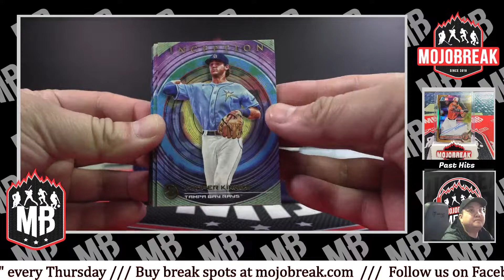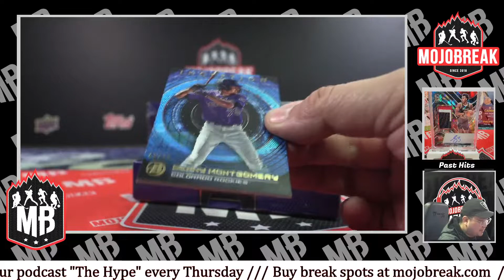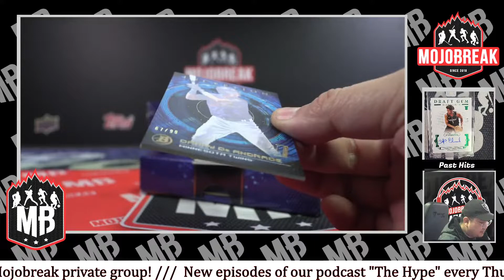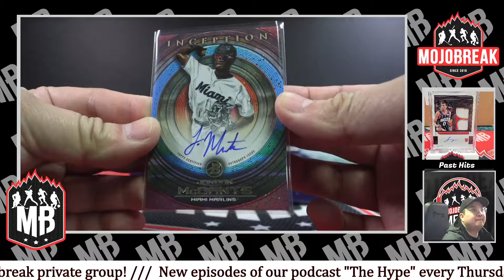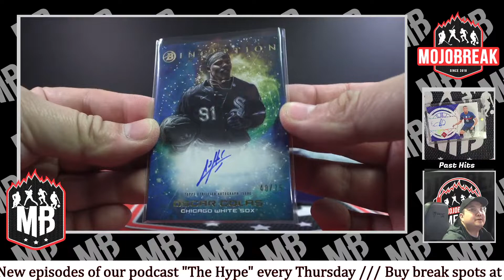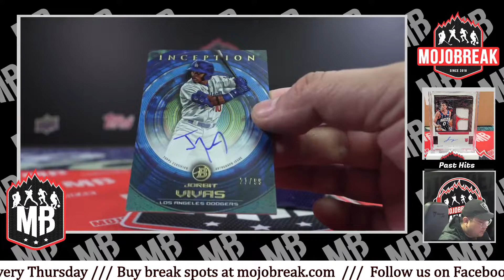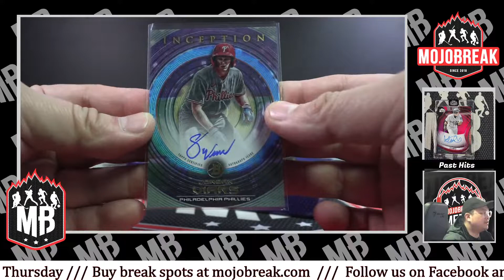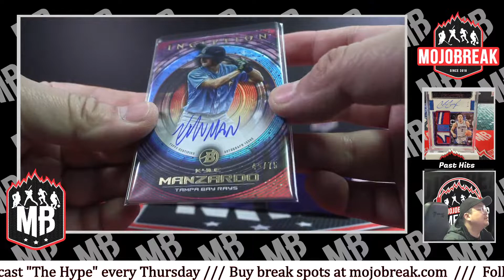PYT #5 - 2022 Bowman Inception Baseball Hobby 8 Box Break - 03.04.23